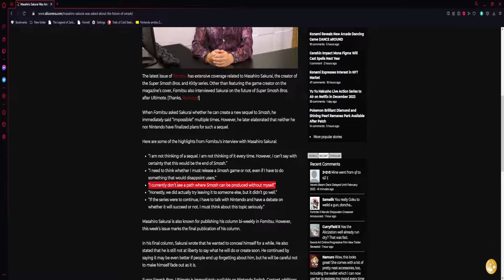Why Super Smash Bros Ultimate Won't happen Again (Thank You Sakurai)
My discussion on why a game like Super Smash Bros Ultimate Won't happen again.